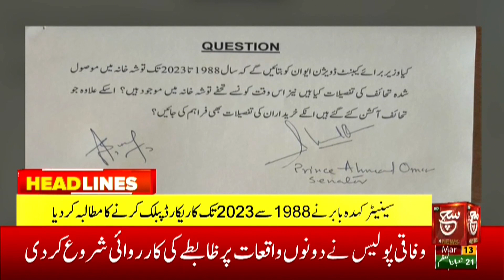Energy agreement between Pakistan and Iran | Such News Headlines 8:00 PM | 13 March 2023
پاکستان اور ایران کے درمیان 100میگاواٹ توانائی کا معاہدہ طے پا گیا

Such Sawera
Such Baat
Goya
Such To Yeh Hay
Talk @7
News Hour
Aaj Ka Such
Asal Baat
Seerat-ul-Anbiya
Chalein Dekhte Hain
Awan-e-Such
Sada-e-Kashmir
Play Field
Tazi Mandi
Sehat Zindagi

Such News Android Apps:
Such News iOS App: